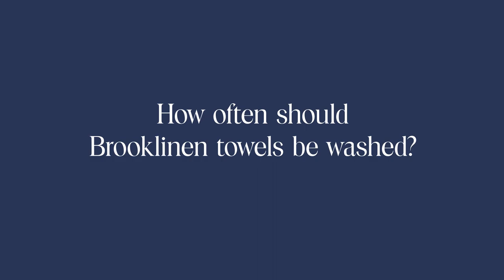How To Care For Your Bath Towels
Say hello to everything you should know when it comes to caring for your bath towels and making them last. From how to wash them to how often to wash them and everything in between, take a quick deep dive into bath towel care.

0:12 Towel Weight Options
0:22 How to Wash Towels
0:34 What To Do With Loose Threads
0:46 Using Fabric Softener
0:56 Reaction to Skincare Products
1:06 How Often to Wash
1:12 Drying Advice